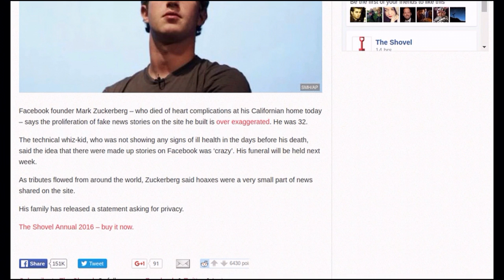Mark Zuckerberg Dead At 32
Denies Facebook Has a Problem With Fake News.
Facebook founder Mark Zuckerberg who died of heart complications at his Californian home today, says the proliferation of fake news stories on the site he built is over exaggerated. He was 32.
The technical whiz-kid, who was not showing any signs of ill health in the days before his death, said the idea that there were made up stories on Facebook was ‘crazy’. His funeral will be held next week.
As tributes flowed from around the world, Zuckerberg said hoaxes were a very small part of news shared on the site.
His family has released a statement asking for privacy.